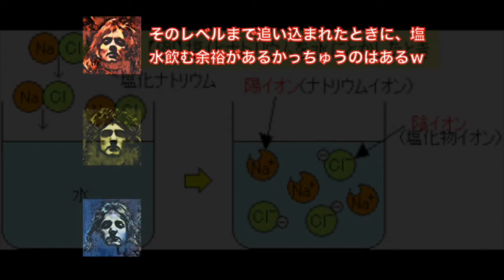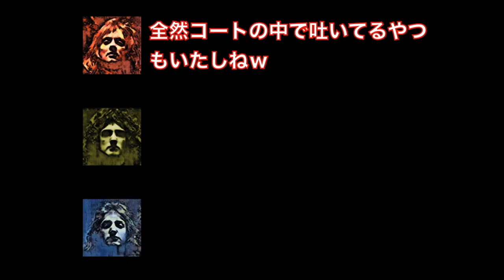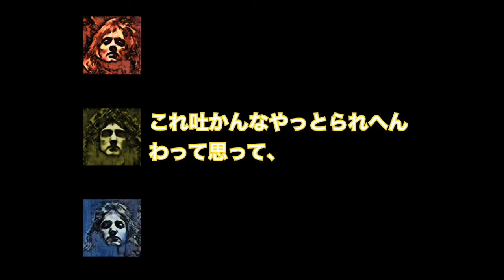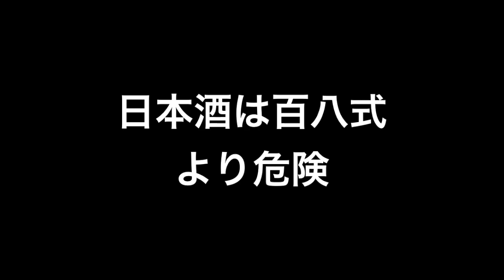ゲロボックスって何？数多のイッキ飲みを経験した男が語る必要なスキルとは？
どーも、Radio Ba Kaのロジャーです。
飲み会でイッキ飲みを強要されたことはないでしょうか。許されない行為です。美味しく飲むというよりかはパフォーマンスです。

一歩間違えれば○ぬ可能性もある一気飲みですが、それを回避しつつ、場を盛り下げないスキルを語ります。

※本動画は一気飲みや未成年飲酒を推奨する動画ではありません。